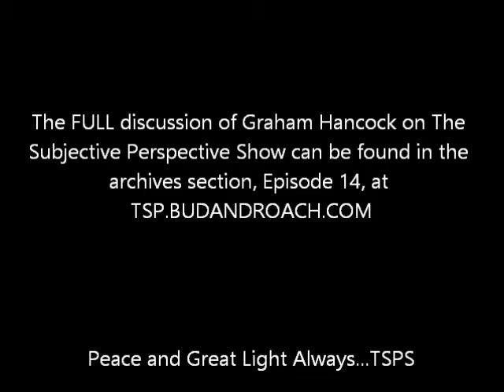The Subjective Perspective Show ft. Graham Hancock discussing Francis Crick and Creativity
in the archives section! On 11/22/13 the great, Graham Hancock, graced The Subjective Perspective Show's internet waves and blew the audiences, as well as everyone at the studio's minds! Here is a short clip of Graham discussing Francis Crick and Creativity.  in the archives section (Episode 14) which is easily located on the main page.  Stay linked to The Subjective Perspective Show and The Subjective Perspective music and of course stay locked to The Be Awoke Entertainment Network The home of The Subjective Perspective Show! Peace and Great Light Always-TSPS